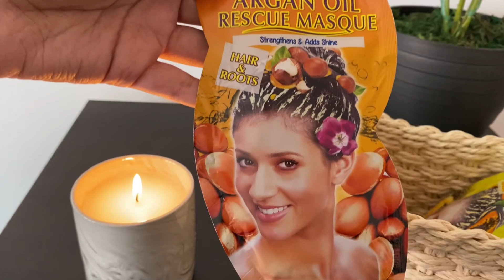EID MUBARAK , MY FIRST TIME MAKING *SHEER KHURMA * 🌙